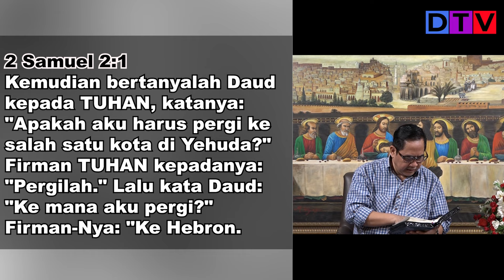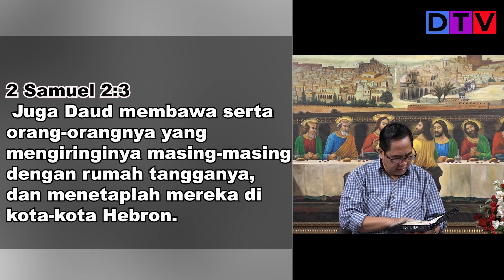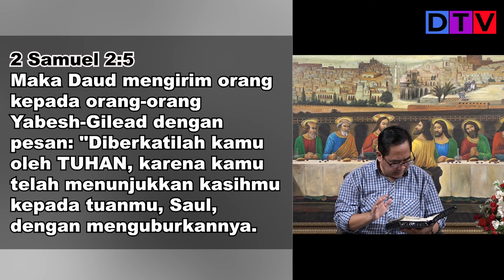Jabatan adalah Penugasan Tuhan | Rest In God